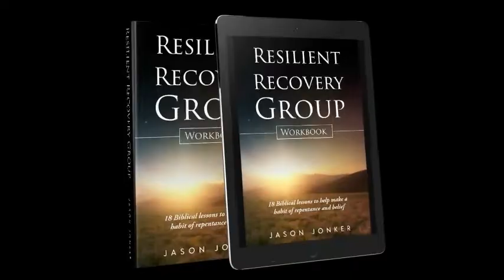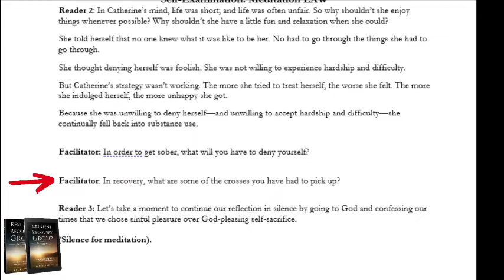What Happens in a Resilient Recovery Group?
This video will give you an idea of what happens in a Resilient Recovery Group.